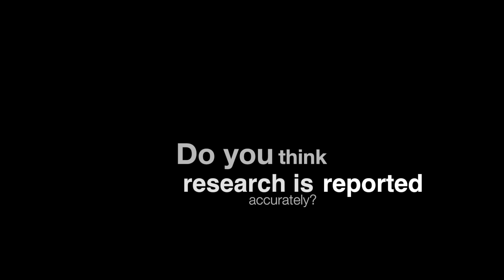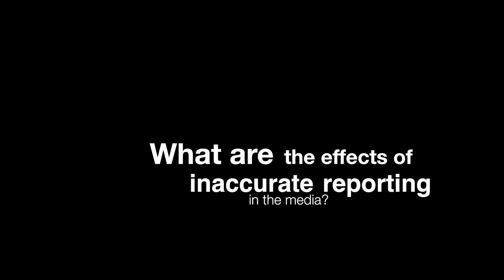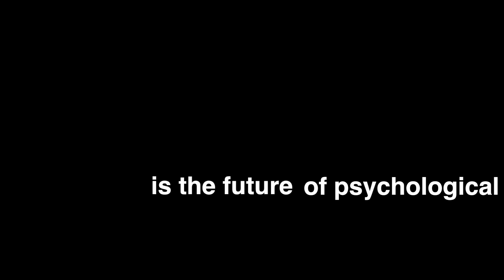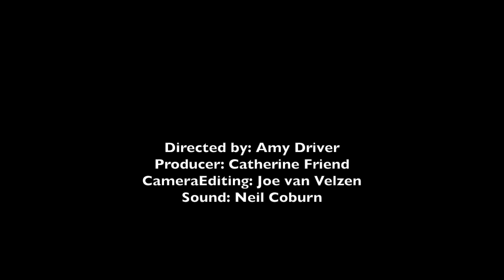Psychology Diaries: Episode Three: Research in the media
A channel run and created by SAG hosting projects such as The Psychology Diaries.

A short set of interviews of students and teachers in psychology and non-psychology areas asking how psychology and research is represented in the media today and its accuracy.

Credits:
Dr. Stella Vlachou
Dr. Brendan Rooney
Rebecca Roper
Paul Downes
Lisa Murphy
Aoife Mallon

Directed by: Amy Driver
Produced by: Catherine Friend
Camera Editing: Joe Van Velzen
Sound: Neil Coburn
Original script: Leonor Agan

With thanks to the Student Affairs Group

Thank you to everyone who helped out during the project and especially to Leonor who had the original idea for this series!